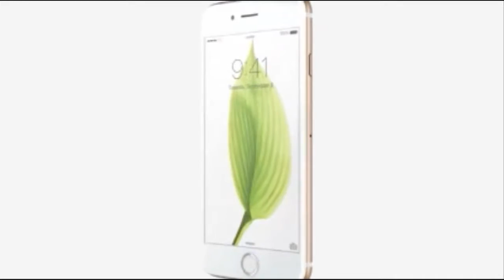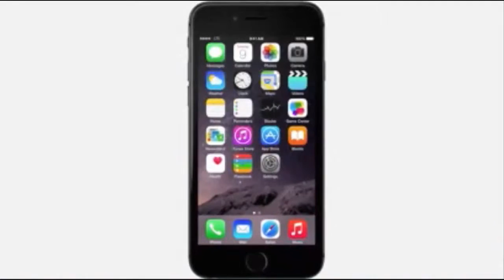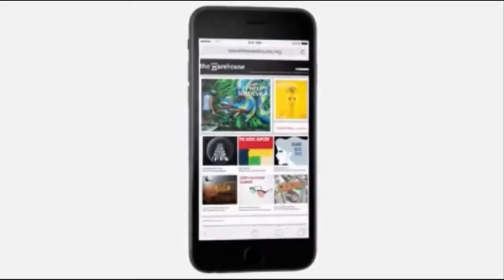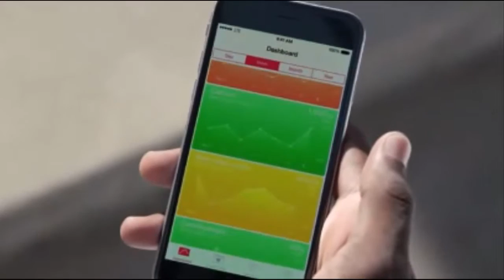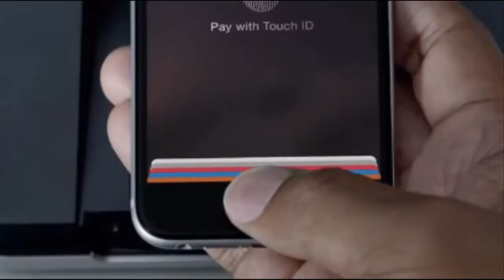Презентация Apple iPhone 6 (на русском).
Презентация нового смартфона от Apple теперь на русском!